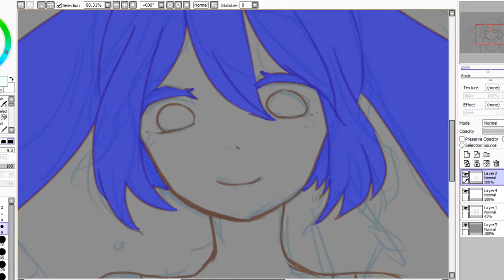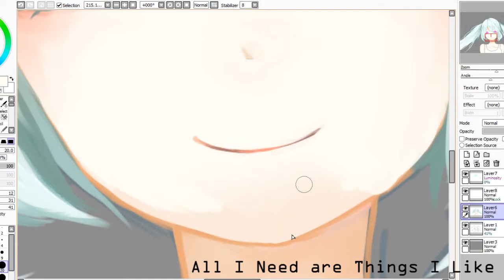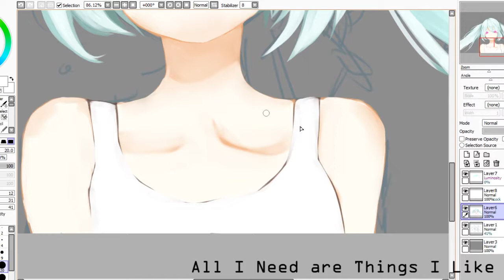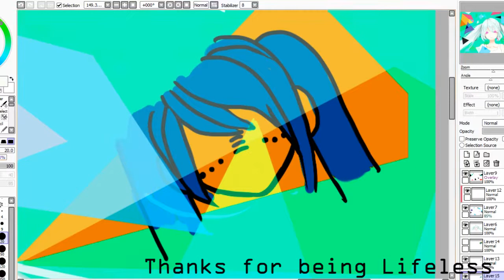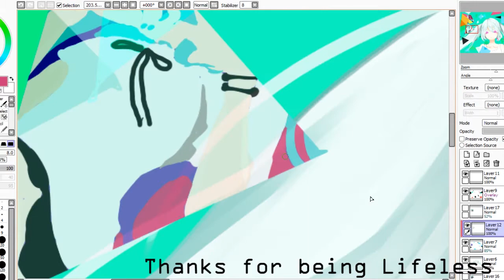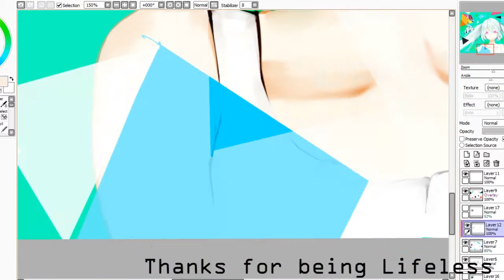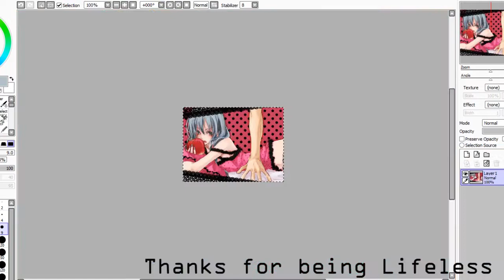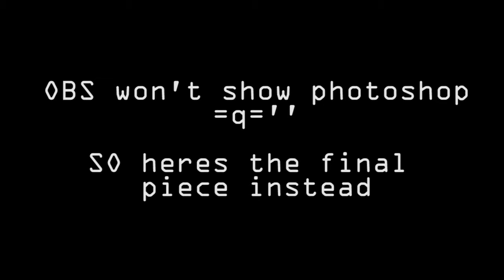Speed Paint(SAI) - Hatsune Miku 【10th anniversary tribute】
A tribute video for Miku's 10th anniversary.
I've been listening to "thank you for being lifeless" in loops and really like how grateful the producer is toward Miku.

So to show my appreciation, I decided to do a semi short tribute speedpaint video.

Full Process: 3 hours

Music used in this video:

PinocchioP - All I Need are Things I Like / ピノキオピー - すきなことだけでいいです

jayxleart @ tumblr
jayxle_art @ tumblr
jayxle @ tictail

please message me if there is any questions or commission requests